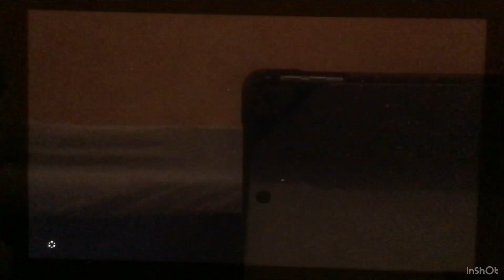Zelda sanctuaire de Ya’Nahga épisode #1